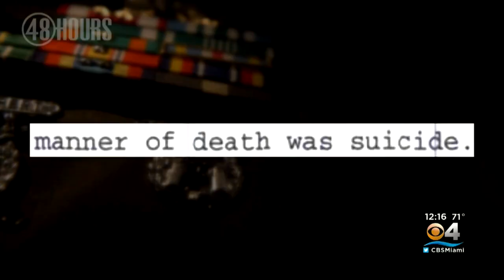48 Hours: A Widow's War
A Marine Colonel's wife believes her husband was murdered in Iraq and is not believing the military's account that he committed suicide.